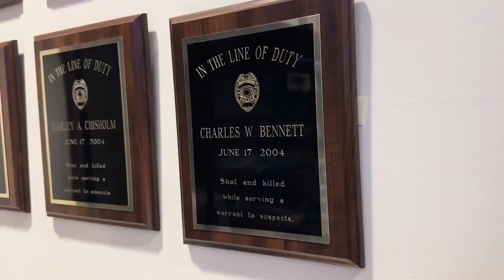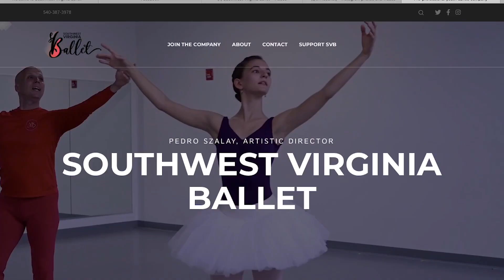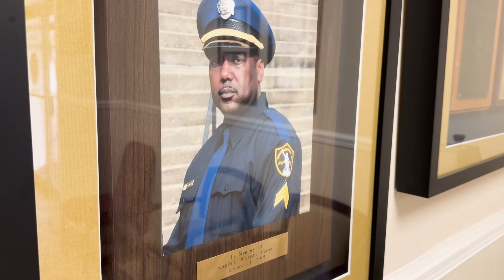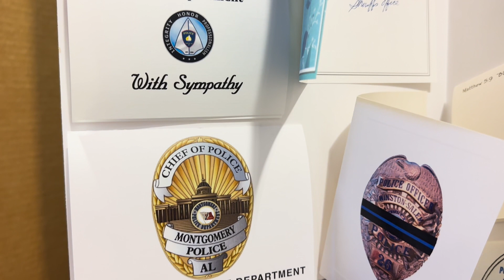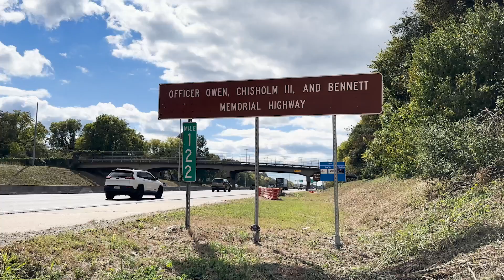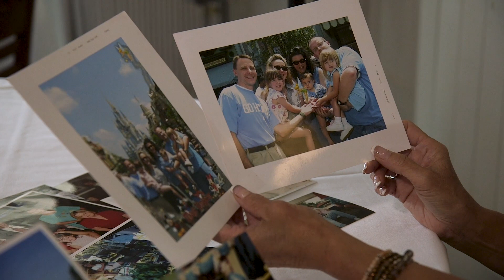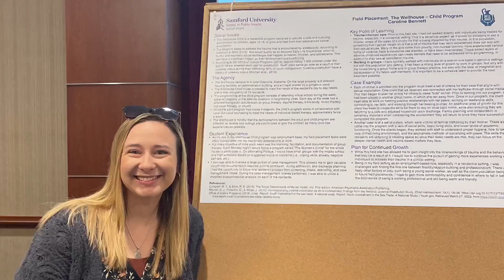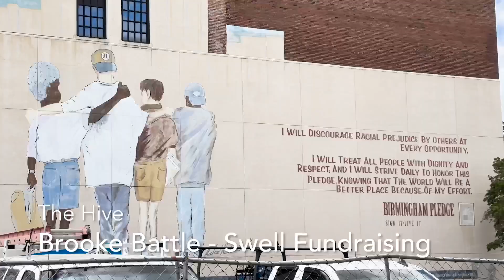BUZZ in Birmingham stars Children of Slain Police Officers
As originally broadcast on December 15, 2023, on Alabama Public Television ...

BUZZ creator Michael Hemphill returns to his hometown of Birmingham, Alabama to feature the nonprofit Children of Slain Police Officers, aka COSPO, which provides college scholarships to children whose parents were killed in the line of duty while serving in the Birmingham Police Department.

In 2023, COSPO funded $100,000 in college expenses for students whose fathers died, one as long ago as 2004.

New to BUZZ is marketing pro Swell Fundraising, which helps COSPO reimagine its name and brand to better serve officers’ families for years to come.

TIMESTAMPS

00:00 – Intro
00:39 – Buzz in Birmingham
04:35 – What is the Children of Slain Police Officers Mission?
08:23 – Fallen Officers
11:54 – Talking with Children of Slain Officers
25:46 – Next Time on Buzz